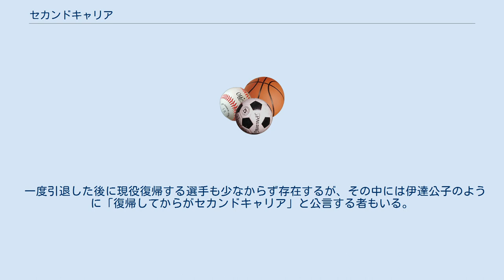セカンドキャリア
セカンドキャリアとは人事労務用語で「第二の人生における職業」を意味する。
用語としては定年後や脱サラ、育児を終えた後などのキャリアを指すが、特にプロスポーツにおいて多用される言葉であり、その範疇においてはプロスポーツ選手の引退後のキャリアを意味する。
 Jリーグでは2002年よりセカンドキャリア支援のために、キャリアサポートセンターという組織を設置している。
このことによって引退した元Jリーグ選手は、キャリアサポートセンターの支援によって受け入れ企業が見つけられたり、就職への啓蒙や動機付けが行われるようになっている。
 また、プロボクシング界では日本ボクシングコミッションが音頭を執り元プロボクサーを警察官採用へ導いている他、大橋ボクシングジムが焼肉店を開店したり、真正ボクシングジムが所属選手を営業及び運営の社員として雇用するなど、独自にセカンドキャリア支援に取り組むジムも目立っている。
 セカンドキャリアはスポーツを管轄する団体のほか、民間の就労支援会社の事業としても行われており、例えばパソナがパソナスポーツメイトを設置するなど、スポーツ業界の外においても関心が広がっている事柄である。
 官民でこうした支援が行われている一方、職業選択に失敗して悲惨な人生を送っている者も多く存在する。
例えば元プロ野球選手ならば従来、野球解説者や評論家・コーチなど、野球に関する業務に就ける者が多かったものの、近年は地上波におけるプロ野球中継の削減などでそうした道が狭まっているのが実情である。
 セカンドキャリアで最も苦労するのがそれなりに活躍できていた元一流選手とされる。
これは、スポーツで成功できずに早い段階で引退した選手ならば、プライドも無いことから切り替えが容易であるものの、実績を残した選手ならば周囲はどう扱えばよいのか困るし、本人も一から始めるという意思がない。
元選手に擦り寄ってくる者も多いため、引退後に不安になっている状態で話を聞いてしまい騙されたという者も多い。
ある程度活躍できていた選手ならば、現役時代に高給をもらい金遣いが荒くなっている。
だが引退すれば大金が入ってこなくなり地道に働いてようやく人並みの給料であるため、現役時代の派手な生活を改めないと行き詰る。
だがこれが改まらずにもっと金が欲しいと思ったとき、誘惑に負けて詐欺などを行ってしまい、犯罪者となってしまう者もいる。
2004年には元プロ野球選手の小川博が強盗殺人事件を犯し、大きな波紋を呼んだ。
 元スポーツ選手による犯罪事件は当人のみならず、当該競技のブランドイメージ低下、ひいては子供にスポーツを辞めさせるといった親の意識が生まれてしまい、普及や強化の阻害要因となり、スポーツ市場の縮小に繋がるため、引退選手のセカンドキャリアはスポーツ界全体で考える必要が生まれている。
 一度引退した後に現役復帰する選手も少なからず存在するが、その中には伊達公子のように「復帰してからがセカンドキャリア」と公言する者もいる。